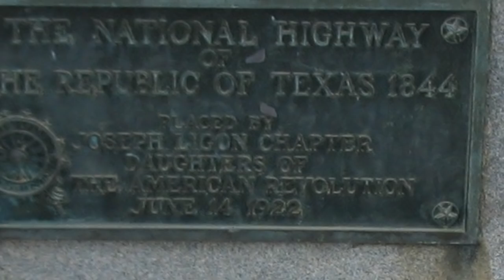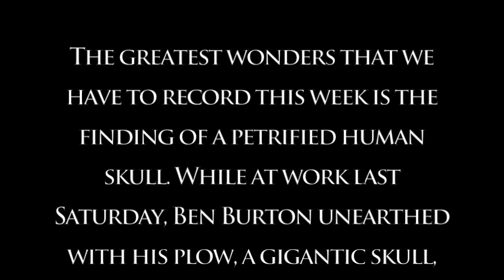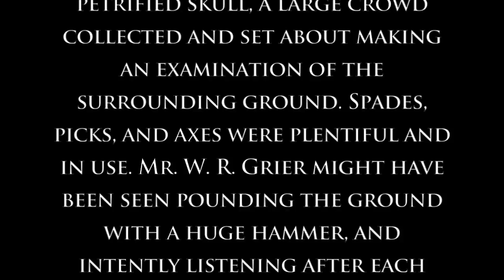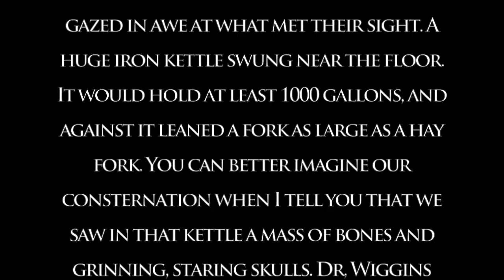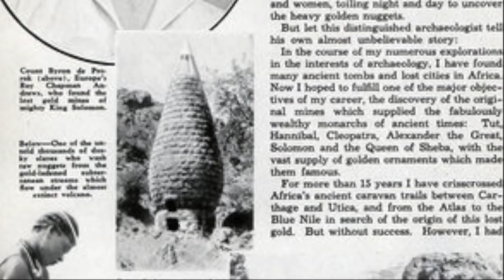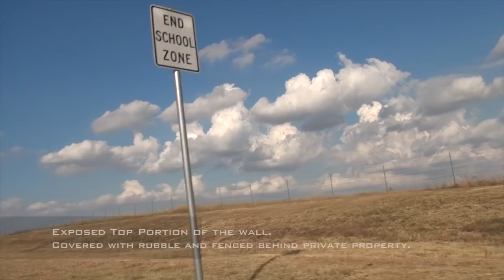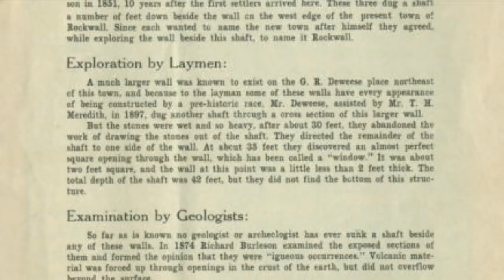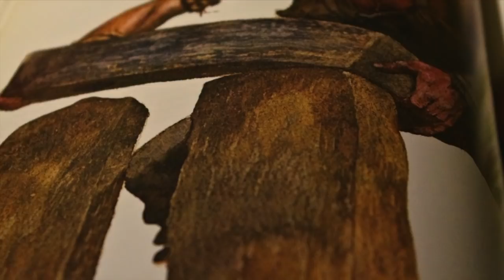THE LOST SECRETS OF ANCIENT AMERICA VOLUME ONE 22 MINUTE SNEAK PREVIEW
22 minute sneak preview of the 3 hour 34 minute new film from Josh Reeves,coming February 2013.

IF EVERY ONE OF THE 58,000+ PEOPLE THAT HAVE VIEWED THIS VIDEO BOUGHT A DOWNLOAD A DVD OR EVEN DONATED JUST ONE DOLLAR EACH WE COULD MAKE 2 OR 3 MOVIES!